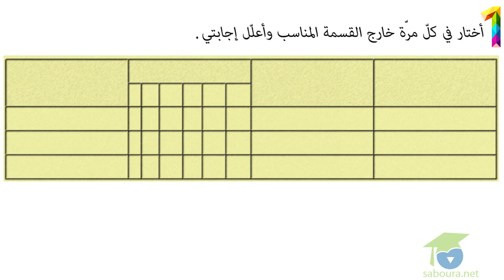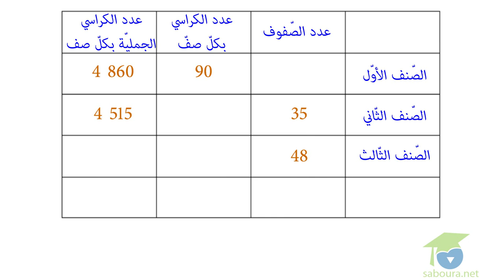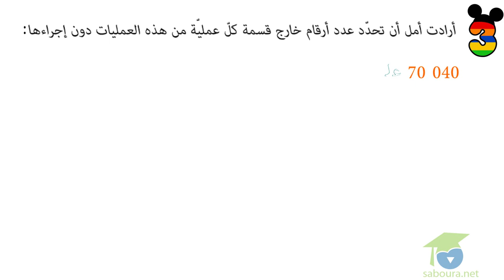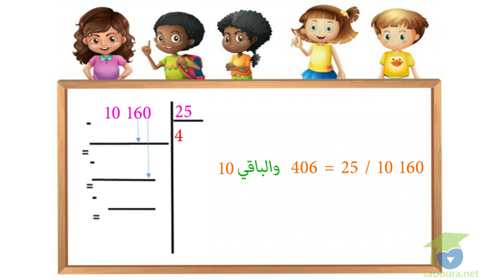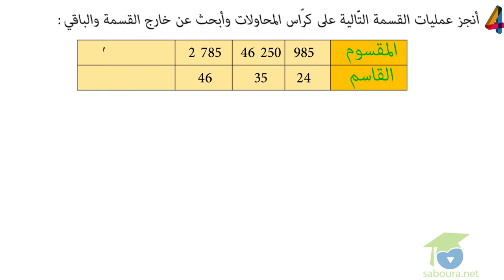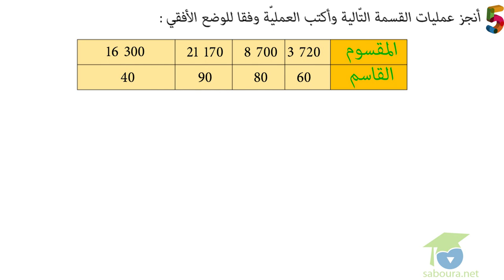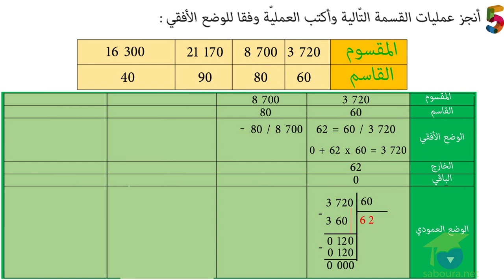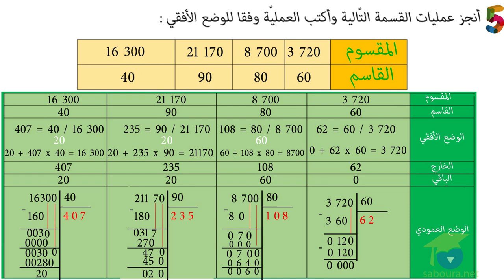ﺍﻟﻤﺴﺘﻮﻯ ﺍﻟﺨﺎﻣﺲ ﺭﻳﺎﺿﻴﺎﺕ ـ الدرس 12 ـ ﺃﻧﺠﺰ ﻋﻤﻠﻴﺔ ﺍﻟﻘﺴﻤﺔ ﻋﻠﻰ ﻋﺪﺩ ﺫﻱ ﺭﻗﻤﻴﻦ